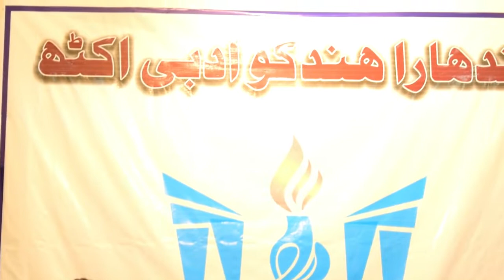Sikandar Hayat Sikandar | Gandhara Hindko Adbi Akath | Ijlaas#667 | 25 Feb 2022 Gandhara Digital TV